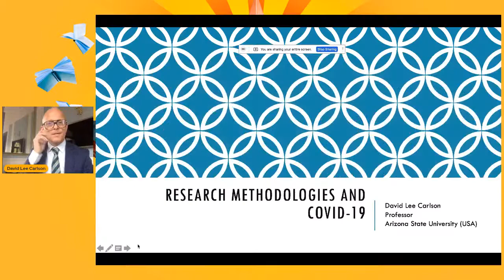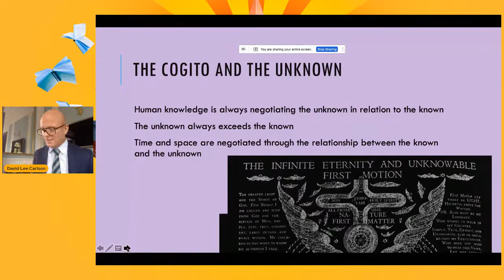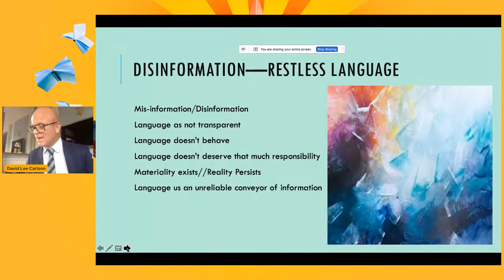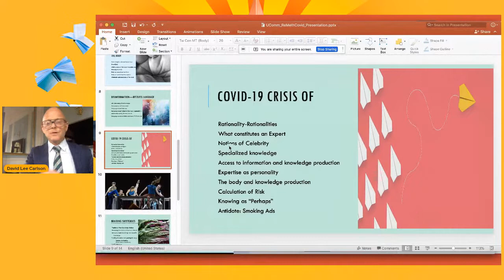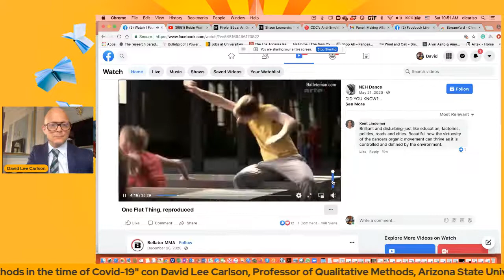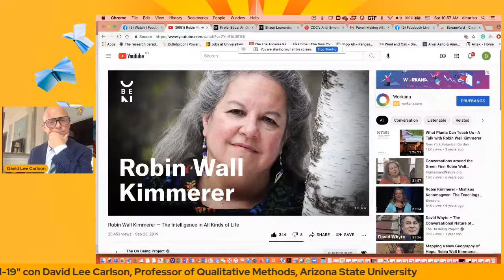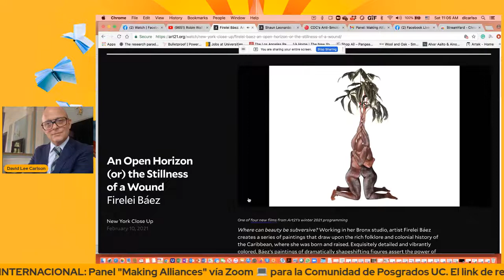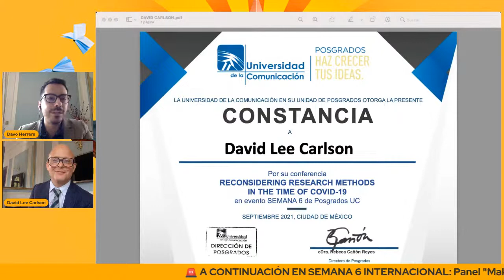Universidad de la Comunicación / "Reconsidering research methods in the time of Covid-19".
HazCrecerTusIdeas y revive las charlas de la Semana6 Internacional.

La dirección de posgrados de la Universidad de la Comunicación presenta:
"Reconsidering research methods in the time of Covid-19"
Impartida por David Carlson (Profesor of Qualitative Methods / Arizona State University).